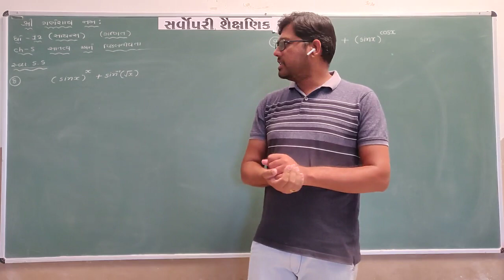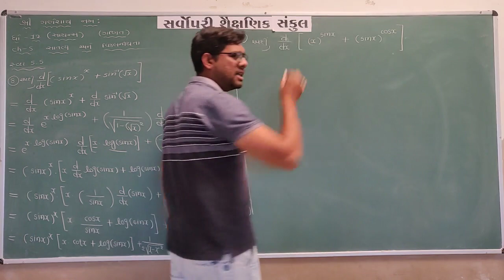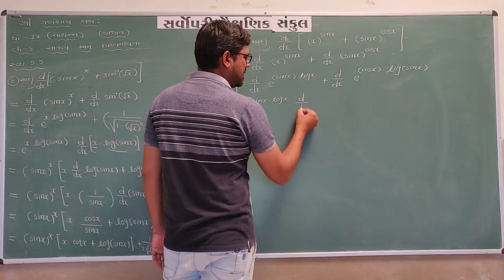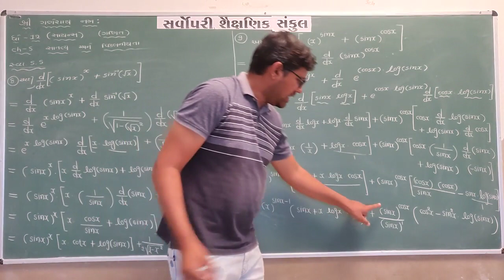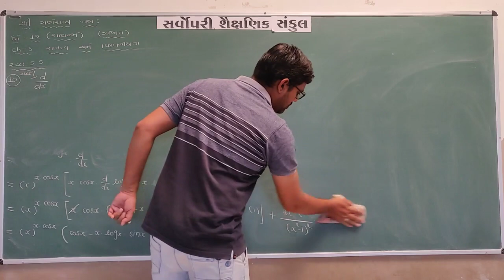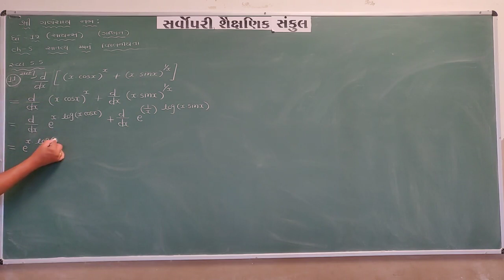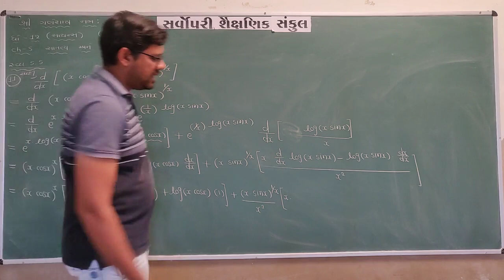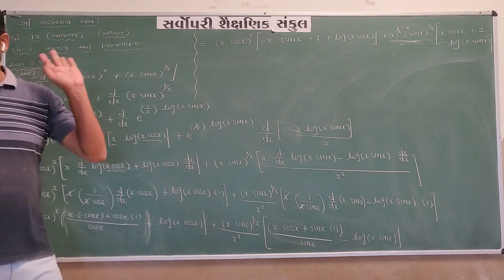Std 12 Sci | Maths | Chapter 5 | Part 13